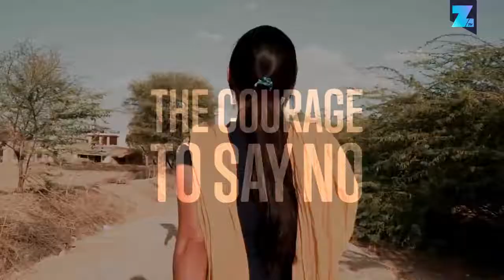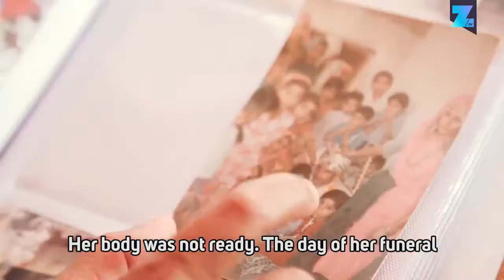The courage to say NO - Local Heroes - Zoomin.TV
VJ fights child marriage in Rajasthan - India